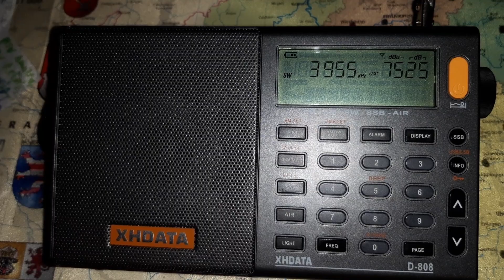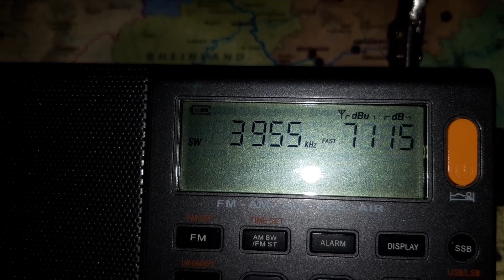Sender Wooferton 3955Khz